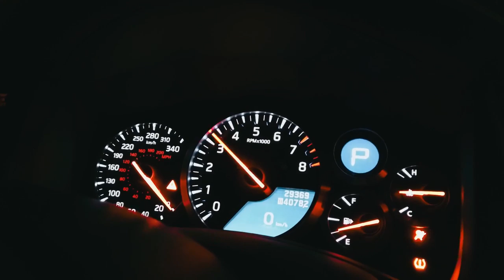ریختن تینر در باک خودرو چه نتایجی داره و شرایط استفاده؟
شرایط استفاده از تینر در خودروها.
احتمالا شما هم جزو کسانی هستین که در خودروتون از تینر فوری 20000 در باک خودرو استفاده میکنید.ریختن تینر فوری در باک خودرو شرایطی داره و هرگز از تینر فوری 10000 در باک خودرو نباید استفاده بشه.در حالت کلی استفاده از تینر در باک خودرو توصیه نمیشه. دلایل استفاده از تینر که برخی افراد اصرار به این کار دارن اینه که میگن قدرت موتور زیاد میشه و سوزن های انژکتور باز میشن و مبدل کاتالیست باز میشه.
تینر در واقع یک حلال قویه و به شدت خشکه. در صورت استفاده تمام زنگ زدگی های باک بنزین رو حل میکنه و وارد سیستم سوخت رسانی میشه که باعث اسیب در این سیستم میشه. و البته باعث میشه جداره سیلندر در حالت خشک کار کنه که باعث افزایش اصطکاک و سایش سیلندر میشه.همچنین تینر با واشرها و اورینگهای موتور خودرو سازگاری نداره که باعث میشه این ابندها خشک و پوسیده بشن که باعث نشتی در خودرو میشه.تینر هیچ وقت نمیتونه گرفتگی سوزن انژکتور رو باز کنه. فقط جرم های کوچک رو تمیز میکنه.
شرایط استفاده از تینر در خودرو:
شرایط استفاده از تینر اینطوریه که نیم لیتر تینر فوری 20000 رو در 50 لیتر بنزین ترکیب کنیم و زمان استفاده از تینر هر 6 ماه یک بار توصیه میشه.